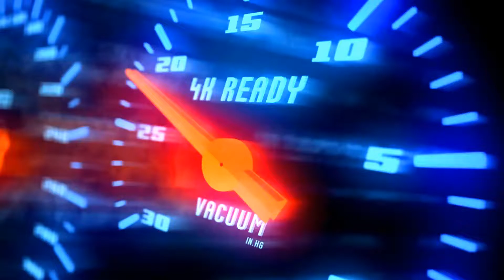TRASHTALKER TURNED TO BE A SILENT FAN! JOHNSON TOTALLY INSANE! NITRO MODE ON - MOBILE LEGENDS | MLBB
Follow nyo po ako in game laro tayo idol! 😊 ML ID: 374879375

THIS IS WHY JOHNSON + GUSION IS SO OP!! 🔥 | EASY BURST & HIGH SPEED | UNSTOPPABLE COMBO! | MLBB 2022.

Player              :
Squad              :
Emblem          :
Battle Spells   :
Build                :

In this video :

Johnson
Johnson montage
Johnson best build
Johnson gameplay
Automata johnson
Johnson iq
Automata gameplay
Johnson tank
Mage johnson
How to use johnson
Johnson skin
Core johnson